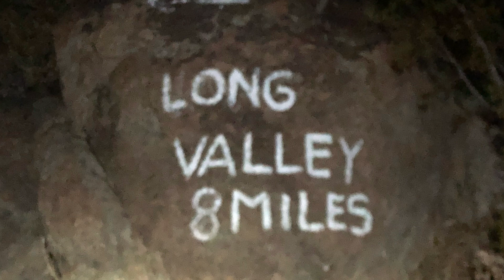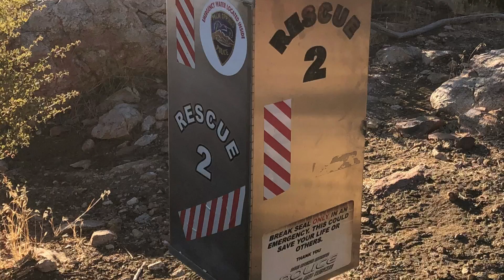Cactus To Clouds. San Jacinto, 2020.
With a total elevation gain of approximately 10,100 feet, it ranks among the highest elevation gains for day-hike routes. I have done it in November 2020, it pushed me to the limits; even though I refilled my water at Long Valley Ranger Station, the last 3 miles to the top where very challenging, it felt like I suffered from dehydration, even though I was drinking regularly. Overall it was a great experience, but a very tough hike for me.